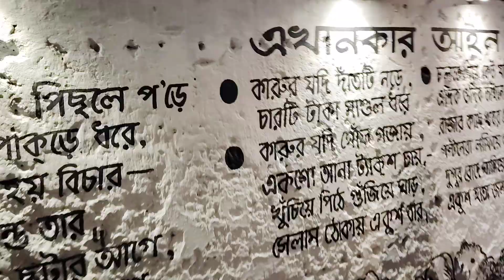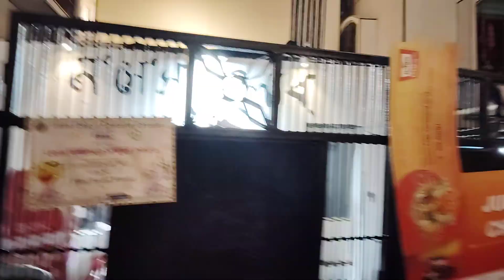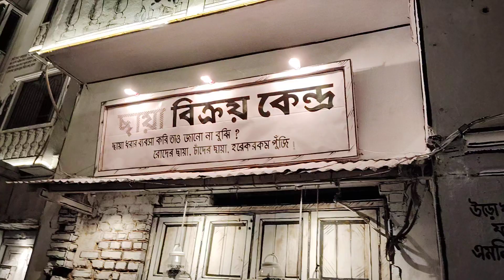হাতিবাগান নবীন পল্লীর আবোল তাবোল ২০২৩